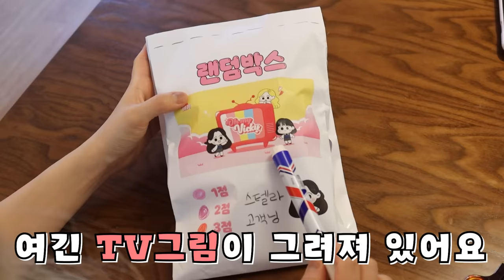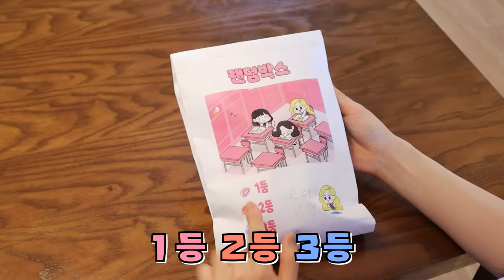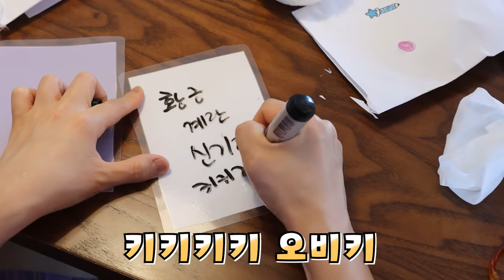말랑이 랜덤박스 언박싱_절친이랑 교환하기 [오마이비키]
랜덤박스 안에 뭐가 들었을까?
궁금해요!